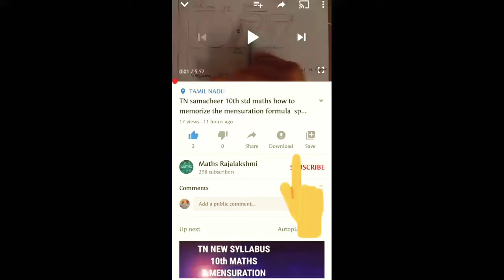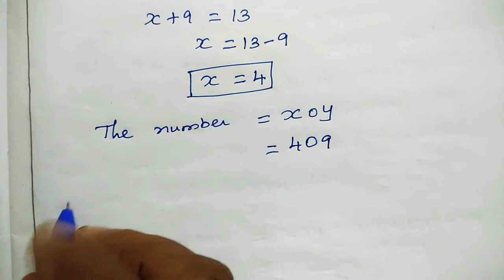TN samacheer 9th Maths exercise 3.11 sum 3 chapter 3 Algebra 2020-21